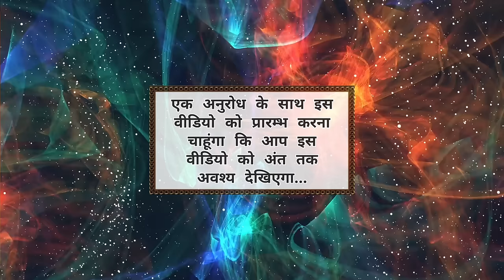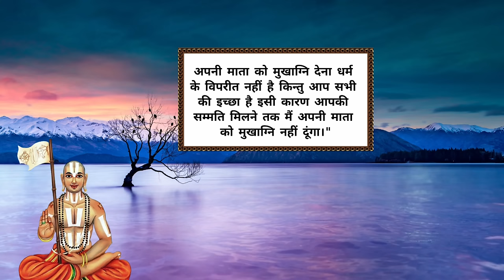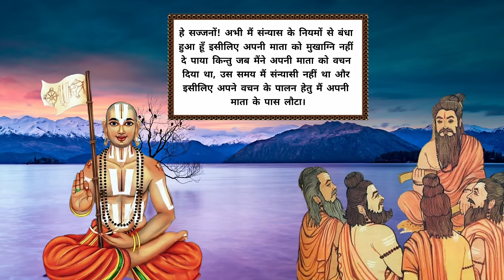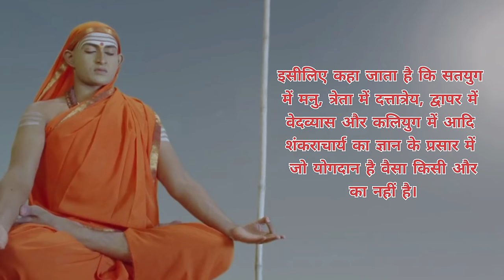अदिगुरु शंकराचार्य, मंडन मिश्र और माता उभय भारती का शास्त्रार्थ - आचार्य शंकर की कहानी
आदि शंकराचार्य Jagadguru Adi Shankaracharya जी और श्री मंडन मिश्र तथा उनकी पत्नी उभय भारती जी के मध्य में हुआ शास्त्रार्थ भारत की प्रमुख घटनाओं में से एक है। आदि शंकराचार्य जी को जहां भगवान शिव जी का अंश कहा जाता है तो वहीं मंडन मिश्र ब्रह्मा के तथा उभय भारती जी माता सरस्वती के अंश से उत्पन्न मानी जाती हैं। इसके अलावा अचार्य शंकर की जीवन कहानी भी रोचक और ज्ञानपूर्ण है। तो आइए आज हम अपने इन महान पूर्वजों और पूज्यों की कथा का रसपान करें।

इस वीडियो में उपयोग किए गए दृश्य Aditya Movies के सौजन्य से प्राप्त हुए हैं। आप Adi Shankara सम्पूर्ण फिल्म दिए गए लिंक पर देख सकते हैं।

भगवान कपिल और देवहूति संवाद को सुनने के लिए यहां क्लिक करें :-

FAIR USE: Copyright Disclaimer under section 107 of the Copyright Act 1976, allowance is made for “fair use” for purposes such as criticism, comment, news reporting, teaching, scholarship, education and research. This video has no any negative impact.This video is also for teaching purposes. If you find any such contact in this video that belongs to you and you feel that it should be removed from this video. Then I will remove that content immediately. I have worked hard to build this channel. I am sure that you will understand my words.